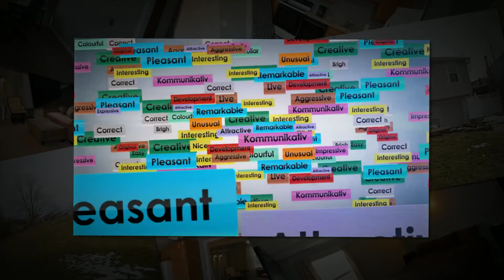Sold; 11480 Swissvale Ct, Cincinnati, OH 45251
You had better hurry on this one .  See the video and call Kim Mansfield for a personalized showing of the property and any others you need to see.